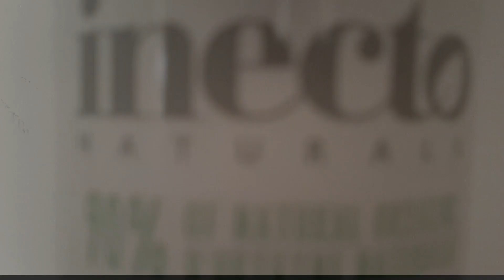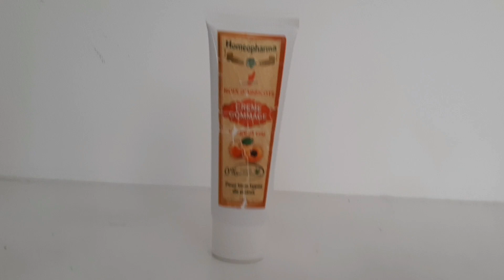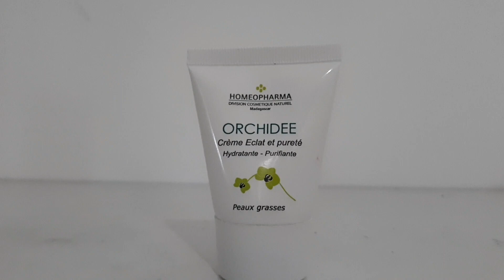SUNDAY SELF-CARE (presque) ROUTINE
💛Clique sur la petite cloche pour être au courant des dernières vidéos. 💛

Aujourd'hui je vous emmène avec moi dans mes petites habitudes .
Aucun dimanche ne se ressemble (d'où le "presque" routine) mais certains points restent les mêmes et je voulais partager ça avec vous.

En tout cas j'espère que vous avez apprécié cette petite vidéo.
Gros bisous et à la semaine prochaine. 🥰

Ps: Viens me rejoindre sur Instagram pour qu'on puisse échanger encore plus